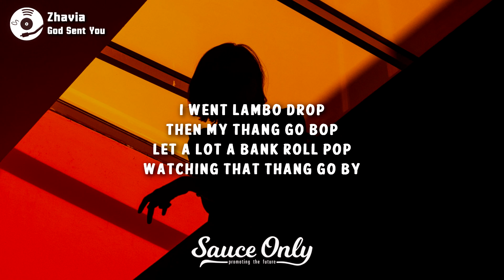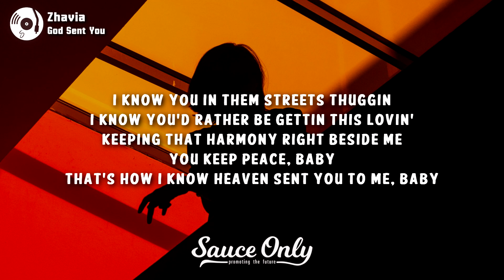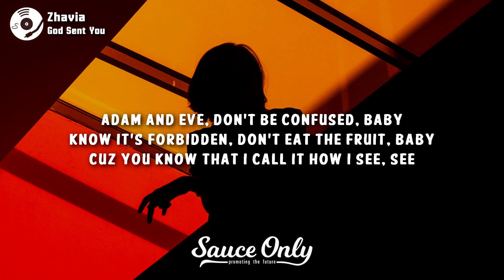Zhavia - God Sent You (Lyrics)